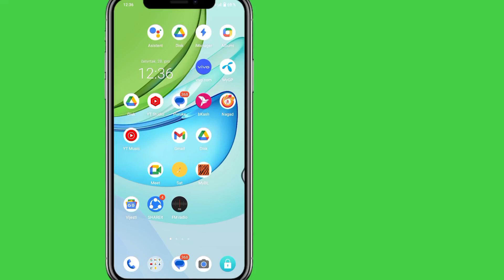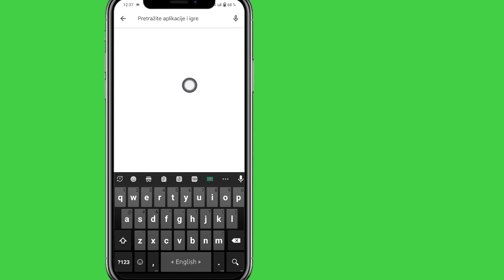Kako popraviti "Došlo je do nepoznate greške mrežnog filtera" na Instagramu (2024.)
Instagram je jedna od najpopularnijih aplikacija za dijeljenje fotografija. Mnogi korisnici provode dosta vremena na ovoj aplikaciji. Ako ste i vi korisnik Instagrama i dobijate poruku o grešci koja kaže "Dogodila se nepoznata mrežna greška" na Instagramu. Ne brini! Evo efikasnih metoda koje će vam pomoći da saznate kako da popravite "Nepoznata greška mrežnog filtera se dogodila" na Instagramu.

 Stoga nastavite gledati cijeli video bez preskakanja.